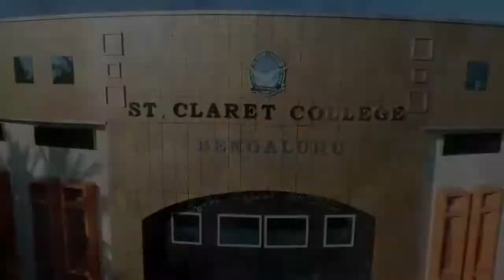College Elections 2018 -19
SCCB college elections 2018-19